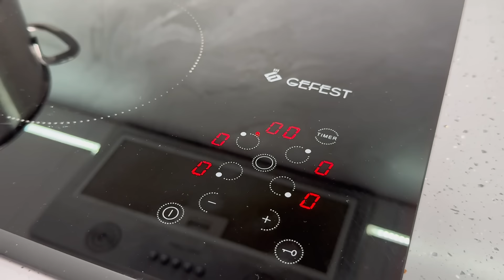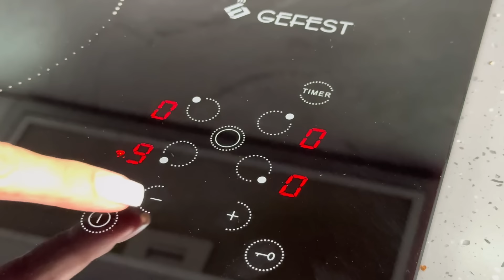Просто кабачок и фарш ! Боже, как ВКУСНО ! Рецепт выручает всегда! Готовлю на ужин вместо тефтелей !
Кухонная техника Gefest сочетает в себе надежность и комфорт во время приготовления еды, дарит эстетическое удовольствие и поражает широкой линейкой техники на любой вкус.
Это газовые и электрические плиты, духовые шкафы, варочные панели и вытяжки.Gefest! Вдохновение - дело техники!

Реклама. Рекламодатель Унитарное предприятие «Гефест-техника». УНП 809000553. Erid: LjN8KUbfM

Есть у меня немного фарша и кабачки! Вот если Вам их нужно куда-то пристроить, если дома их уже не едят или вообще не едят, берите этот рецепт на заметку. Кроме того, что кабачки будут пристроены, Вы еще и вкусный и сытный обед приготовите, который будет уплетать вся семья. Плохого не посоветую!

Продукты:
-фарш комбинированный (свинина+говядина)-500гр-лук-1шт
-морковь-1шт-кабачок -1шт
-яйцо-1шт-чеснок-2зубчика
-соль,перец-по вкусу-панировочные сухари
-томатная паста-2ст.л.
-мука-1ст.л.-вода-400мл
-лавровый лист-1шт-соль,перец-по вкусу
-сахар-по вкусу (для баланса)-зелень-по желанию